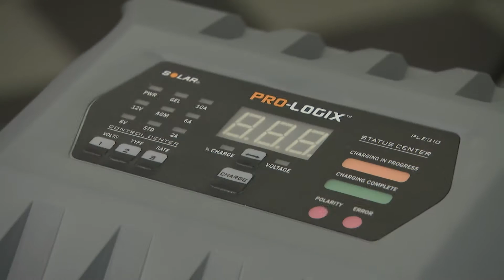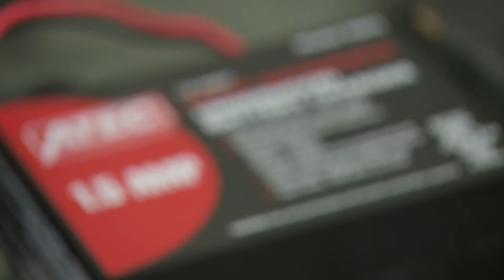RPM+ | Les chargeurs de batterie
Il existe plusieurs types de chargeurs de batterie. Certains sont conçus pour maintenir la charge d'un véhicule en remisage, d'autres peuvent être posés en permanence sur le véhicule, d'autres fonctionnent à l'énergie solaire, etc.

Dans la vidéo suivante, André Gamelin et Antoine Joubert passe ne survol les divers types de chargeurs de batterie.